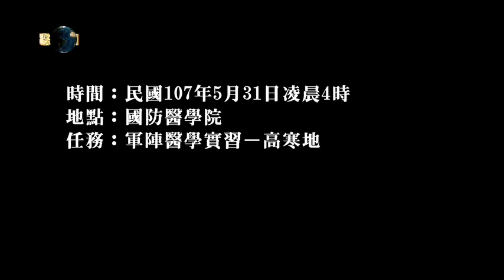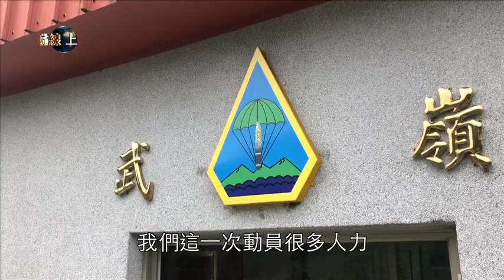國防線上：20180628 國醫高山救援演練專題報導